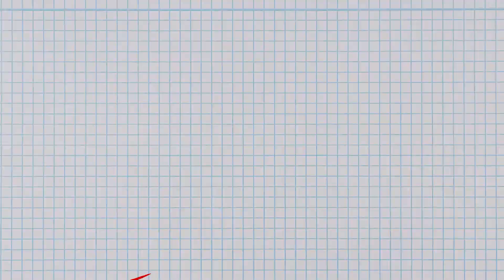Cosas que nos hacen felices | Entre Clases T2 E9 | UPRESS Media UPAEP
Esta semana es el Día Internacional de la Felicidad, por eso Berny y Nat no hablan de las cosas que los hacen felices desde un mensaje inesperado, hasta un abrazo de mamá. Y a ti, ¿qué te hace feliz?